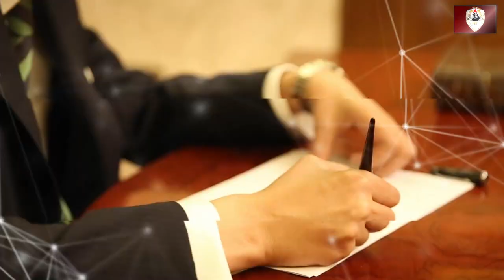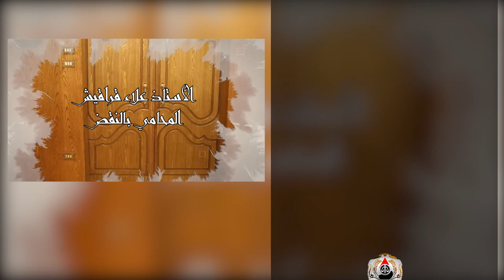طرق إثبات الحقوق بدون دليل كتابي